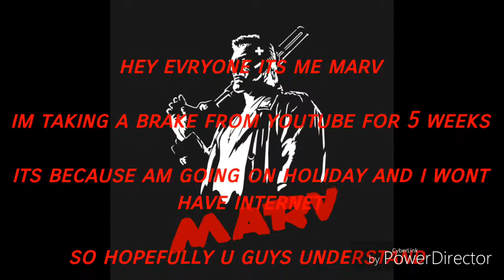AM I LEVING YOUTUBE!?!?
Hey guys so the title is am i leveing youtube yes but not for long maby kind of long its only for 5 weeks but guys hope fully u understand and if guys i have some internet ill try my best to upload something thx for understanding

MUSIC= YOUTUBR AUDIO LIBERY